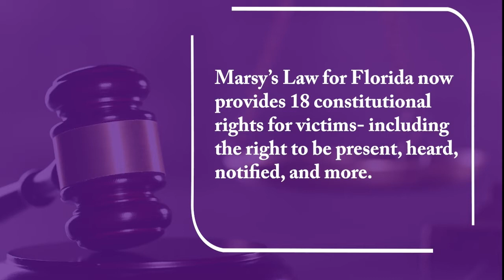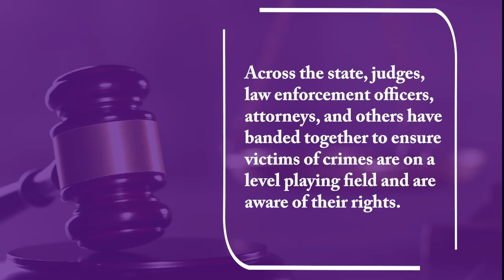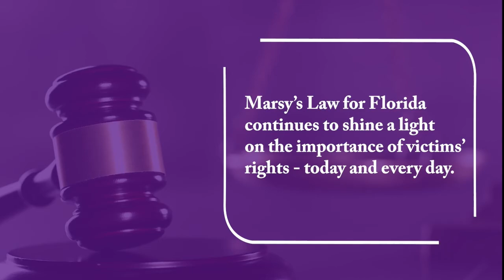Marsy's Law for Florida Supports NCVRW 2022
Marsy's Law for Florida is making a positive difference in the lives of crime victims, allowing their voices to be heard in the criminal justice system. Passed by voters in 2018, Marsy’s Law for Florida provides crime victims and their families with clear, enforceable rights in the Florida state constitution.